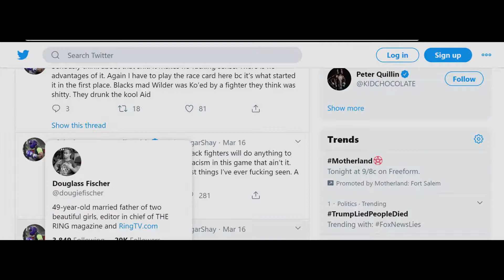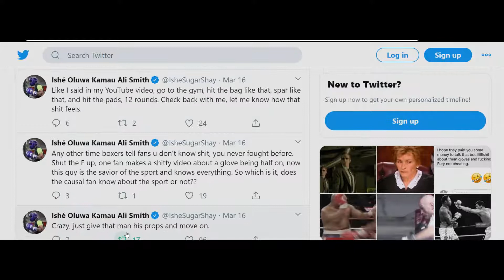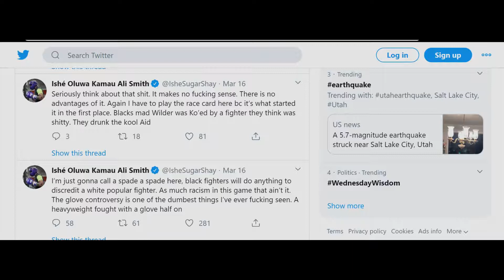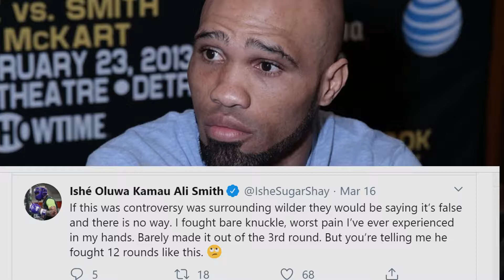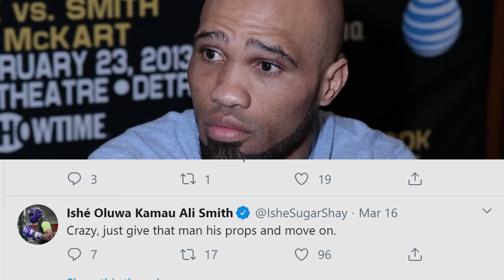ISHE SMITH BLAST THE DEONTAY WILDER'S FANBOYS..."GIVE TYSON FURY HIS CREDIT!"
Ishe Smith gets attacked by Wilder Fanboys for Defending  Tyson Fury!